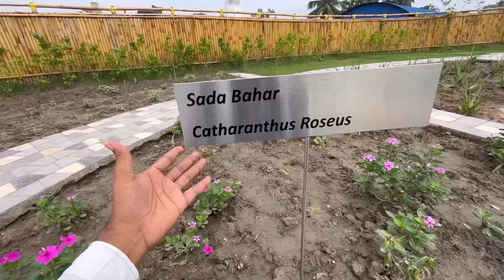কি আহি পালো আজি || Assamese vlogs@africanbhaluk9543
Guwahati botanical gardens
Fancy bozar botanical garden